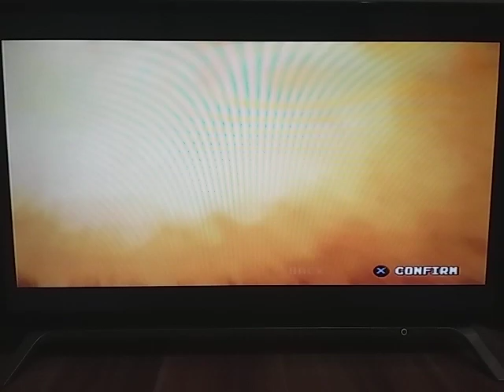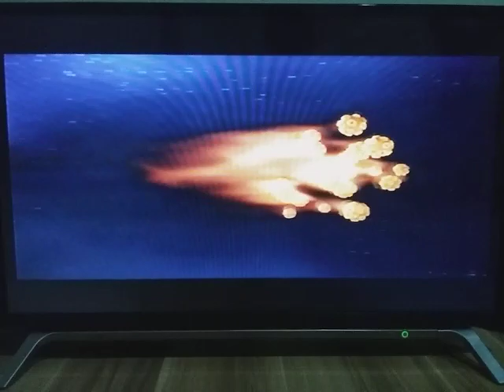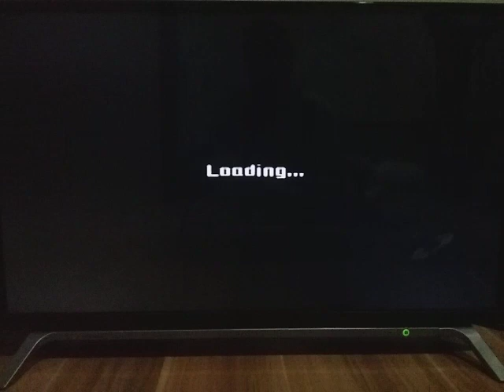Spongebob Nicktoons: Globs Of Doom Introduction Part 0 (PS2)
Platform Available:
Playstation 2
Nintendo DS
Wii